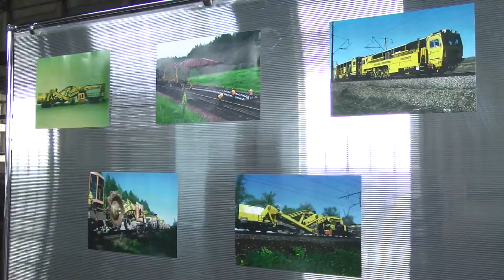В Ульяновске начнут ремонтировать путевую железнодорожную технику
Промышленная площадка Ульяновского моторного  завода, наконец-то, получила второе рождение. Со дня на день в одном из старых цехов завода начнет работу компания по капитальному ремонту, сервисному обслуживанию и эксплуатации путевых железнодорожных машин.